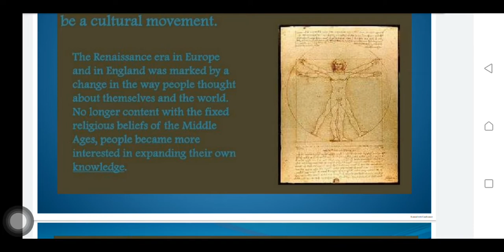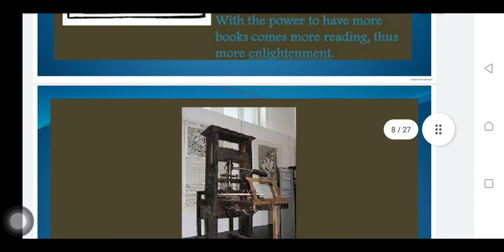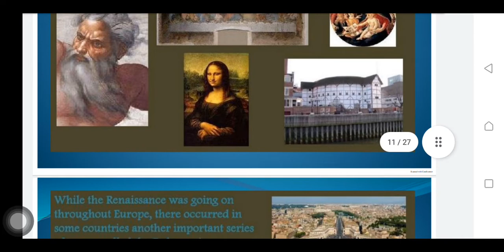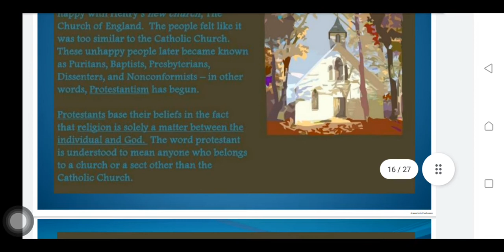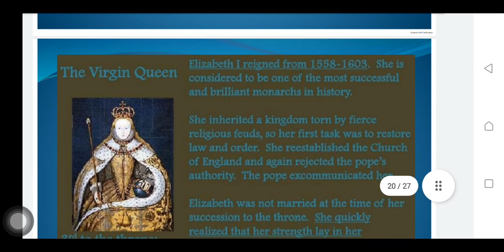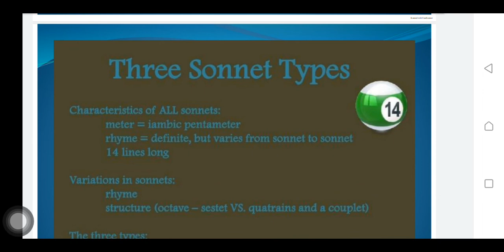RENAISSANCE AGE ITS CHARACTERISTICS AND LITERARY WORKS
The Renaissance was a fervent period of European cultural, artistic, political and economic “rebirth” following the Middle Ages. Generally described as taking place from the 14th century to the 17th century, the Renaissance promoted the rediscovery of classical philosophy, literature and art. Some of the greatest thinkers, authors, statesmen, scientists and artists in human history thrived during this era, while global exploration opened up new lands and cultures to European commerce. The Renaissance is credited with bridging the gap between the Middle Ages and modern-day